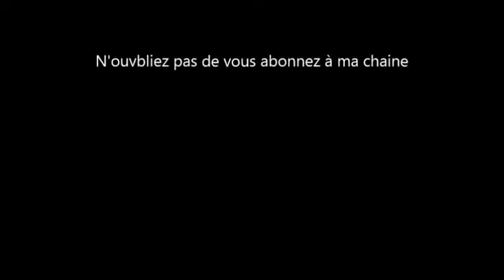Jamel et Stromae Alors on danse 360p